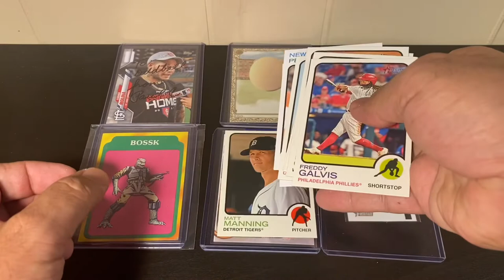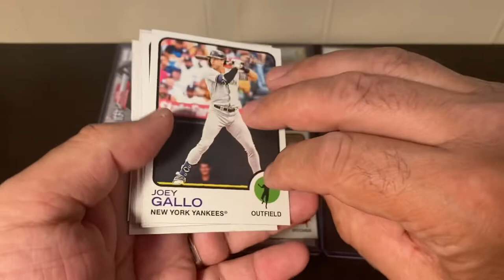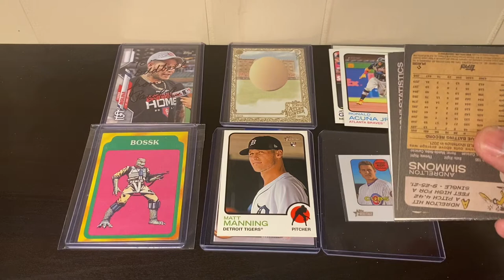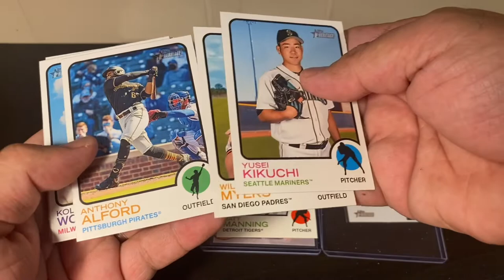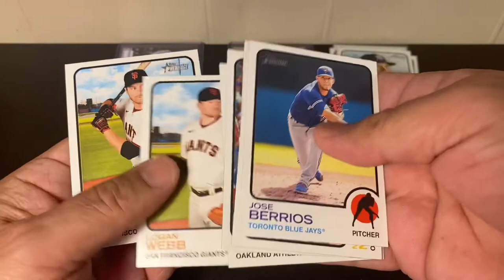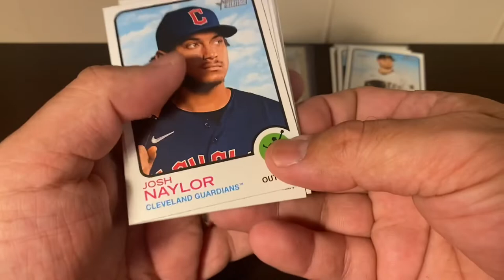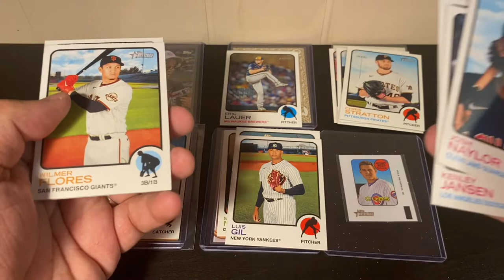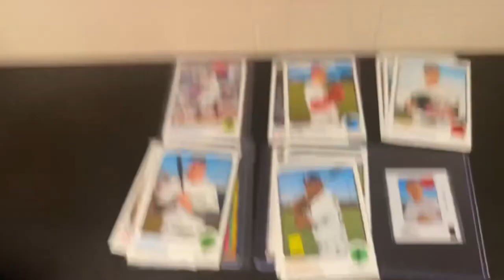Opening: ‘22 Topps Heritage ⚾️ Coffee & Time travel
9 retail packs 2022 Topps heritage (low)
Intro @spaceman8671
Oddball Cards Opening